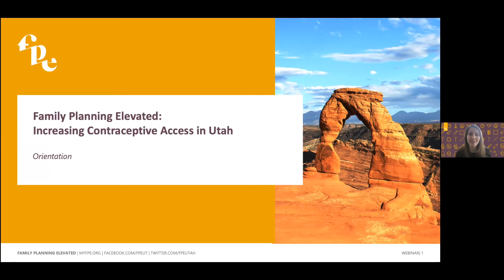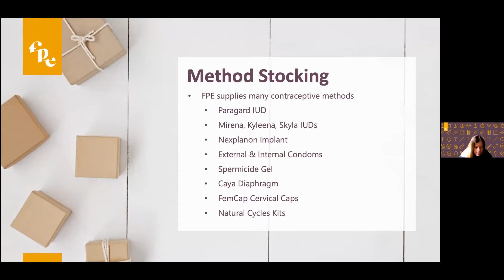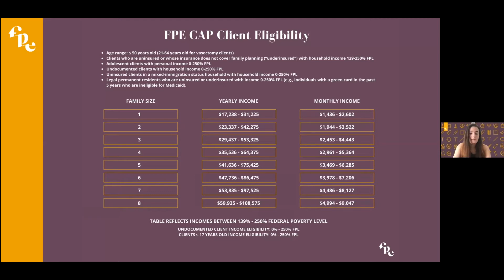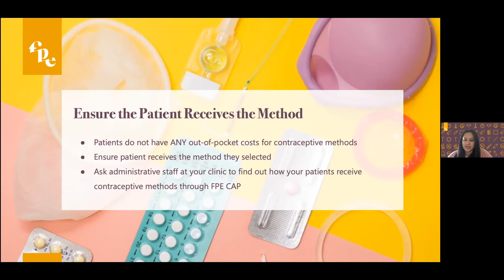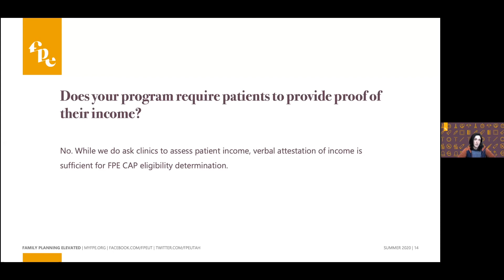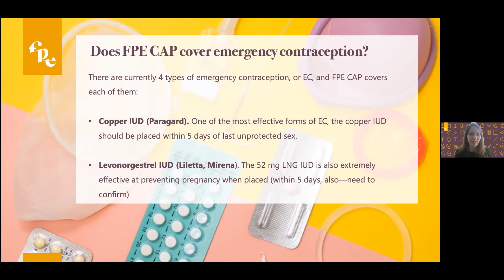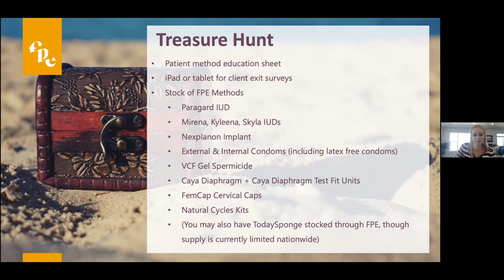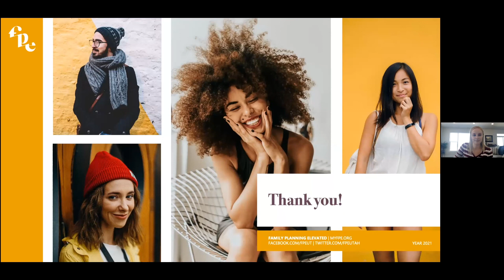Family Planning Elevated Contraceptive Access Program Orientation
An orientation for clinics on the Family Planning Elevated Contraceptive Access Program.